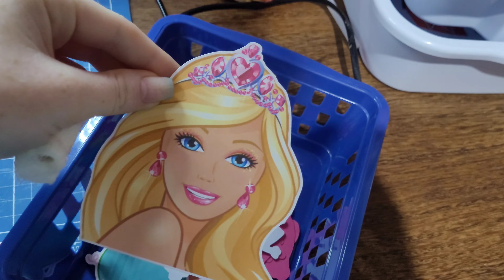Fiz vários kits novos para portfólio. Terminei o kit da Ovelhinha.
Olá meus amores, venham acompanhar comigo o que fiz por esses dias.

Link para comprar as bandejas